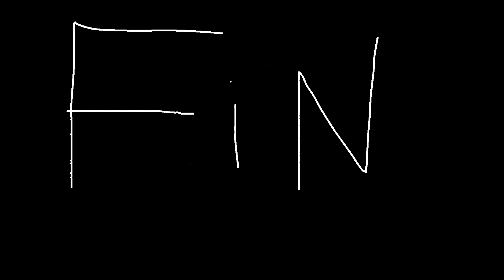VGW Sitcom Movie: Frostbite Mountain Dew Night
9-Volt and Steve drink mountain dew with his friends.